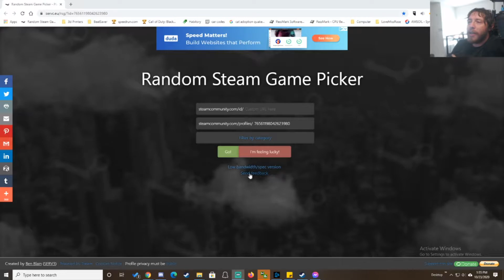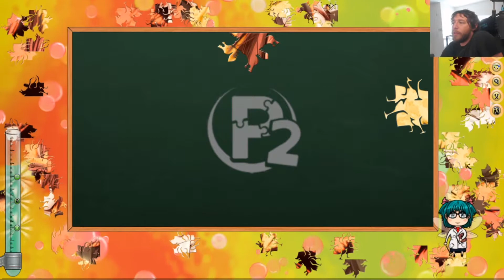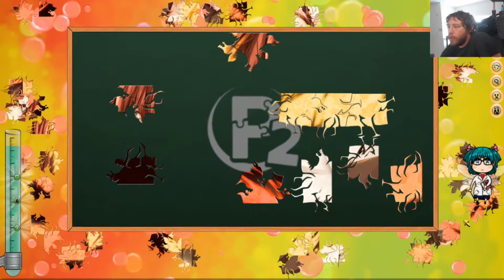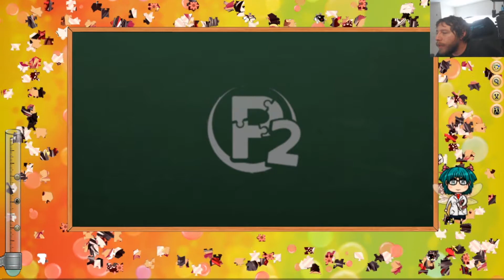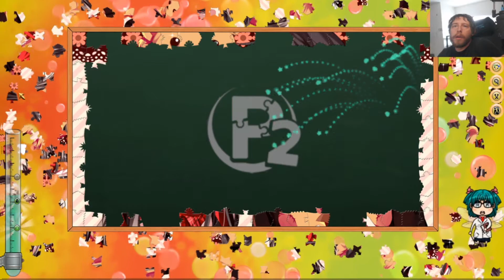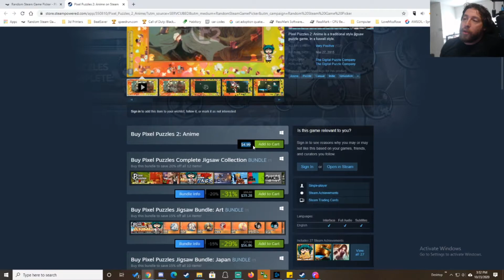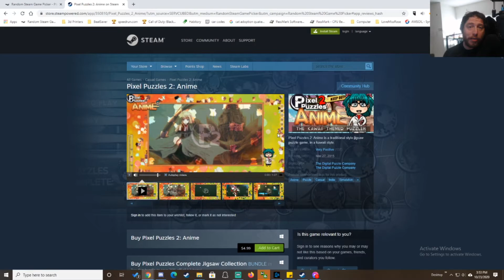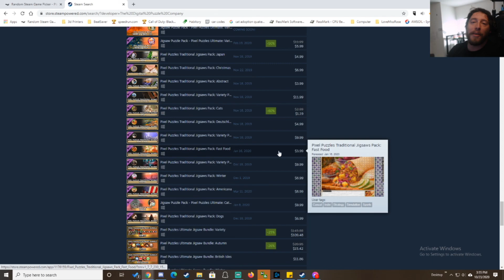Random Steam Game Episode 3 - Pizel Puzzles 2 Anime